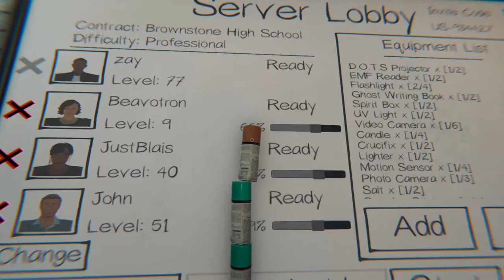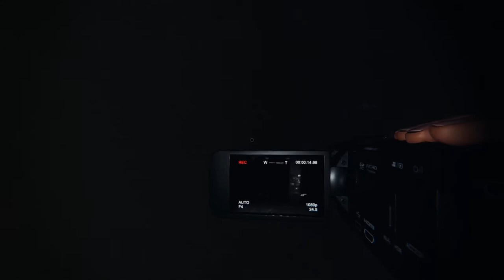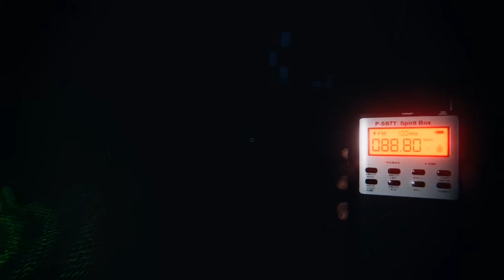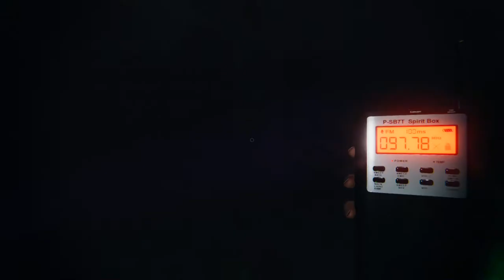Phasmophobia Hard Mode - Part 9 (with Beavs and John)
This is it. Part 1 of our SCARE FINALE - Beavs and John are back for their final task. The team leaves it all on the field in an abandoned High School with a ghost who will NOT get off the phone.

It's SPOOKY SEASON and you know what that means - time for a multi-part series leading up to Halloween!!

Follow Pretzel Town Presents on twitter for updates when videos go live!

Background image credit for end bumper (Background vector created by pikisuperstar